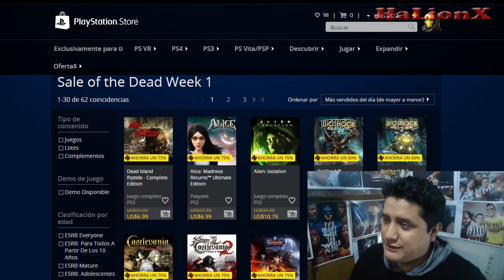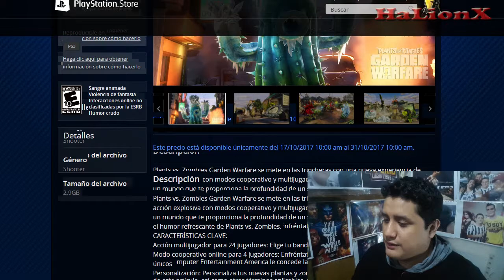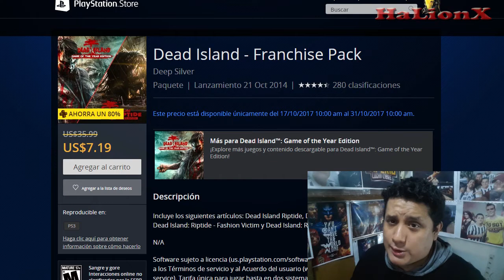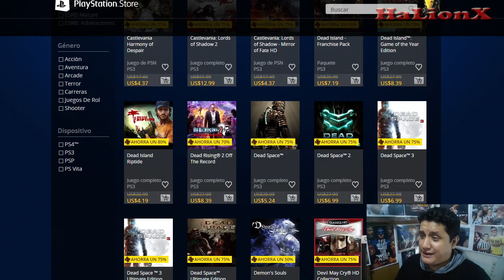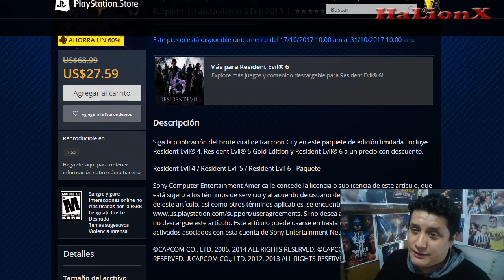¡Ofertas Semanales Playstation Store! Octubre-Promoción De Los Muerto.Vivos-Playstation Plus/PS3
Oferta semanal de la playstation store con ofertas en videojuegos de zombie y de acción, en este vídeo se resalta los juegos de la PLAYSTATION 3.  Ofertas disponibles desde el 17/10/2017 hasta el 31/10/2017.